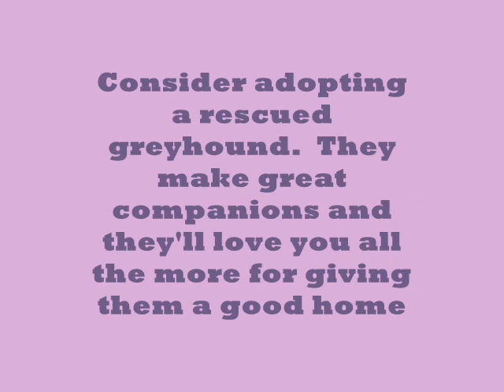Aldi the Greyhound in Motion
Aldi was feeling playful this afternoon, but Magic was having none of it.